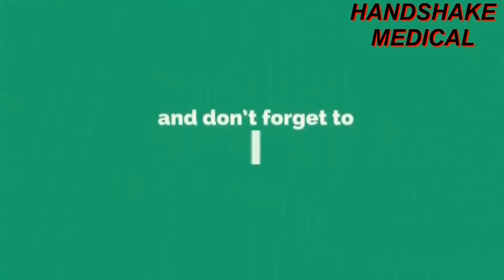How Vaccine Work? Acquired Active Immunity | Vaccination | Cartoon Pictorial Easy Demonstration |Fun